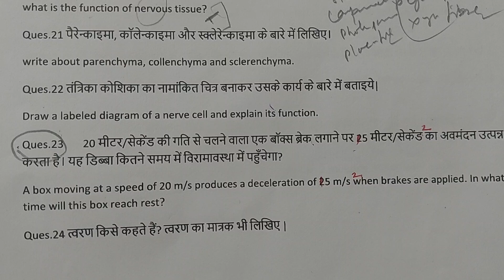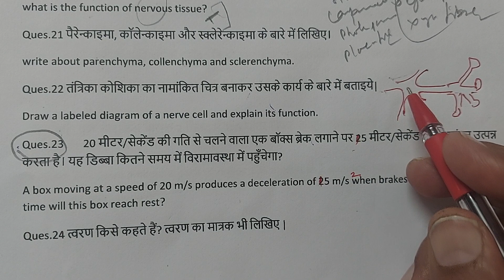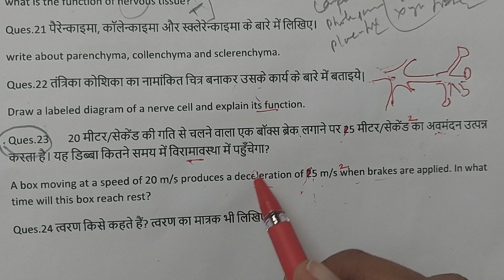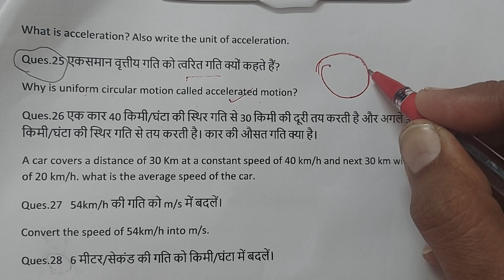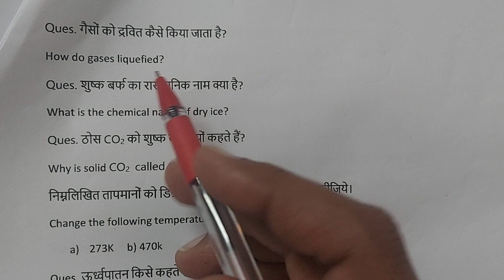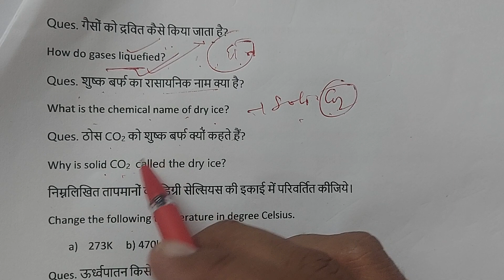Science Most Important Questions last part video class 9